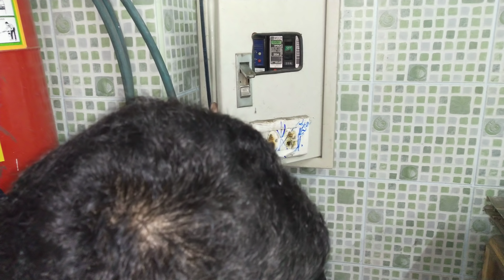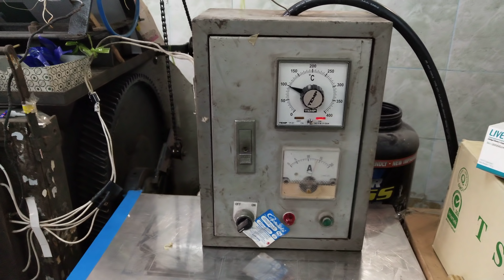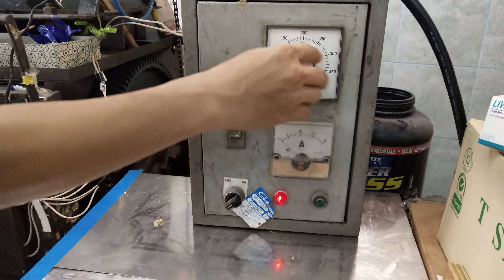แนวทางการตรวจเช็คซ่อมตู้คอนโทรน ฮีทเตอร์โรงงานกระดาษ ไฟฟ้า220VAC อาการ ออนไม่ติดตอนที่3